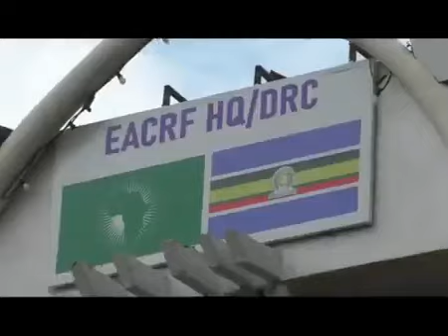NORD KIVU:CHEF D'EMG CHRISTIAN TSHIWEWE EN VISITE ET DONNE DES ORIENTATIONS